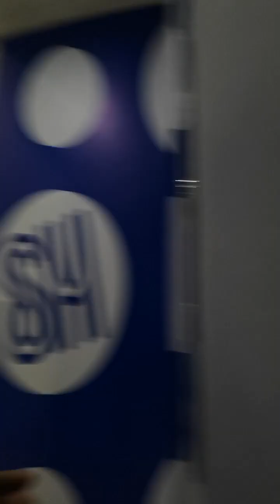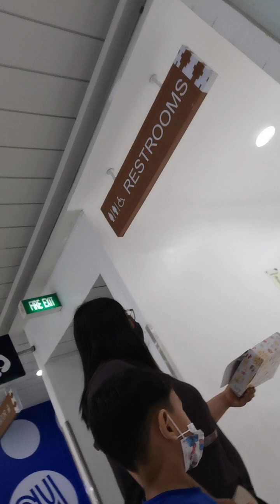ate Claire at sm marilao